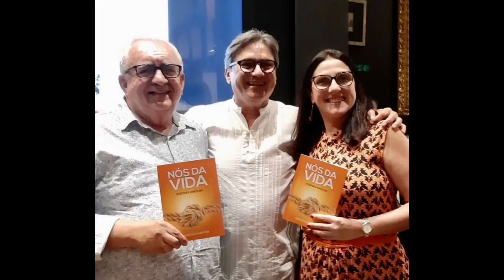João Oliva, Meu Pai - Luiz Eduardo Oliva - Memórias de Jornalista